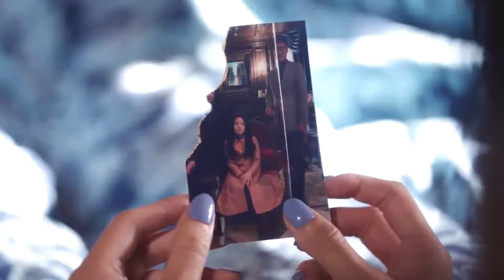It's Okay to Not be Okay| Episode 11 |Moon Sang Tae Forgives, Accepts Eng sub